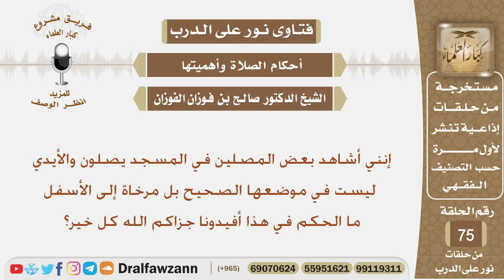ماحكم الصلاة والأيدي مرخاة للأسفل؟ الشيخ صالح بن فوزان الفوزان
نص السؤال:
إنني أشاهد بعض المصلين في المسجد يصلون والأيدي ليست في موضعهاالصحيح بل مرخاة إلى الأسفل  ما الحكم في هذا أفيدونا جزاكم الله كل خير؟

السيرة الذاتية :
للاشتراك في قناة الشيخ صالح الفوزان

رئيس الفريق
لمشروع كبار العلماء